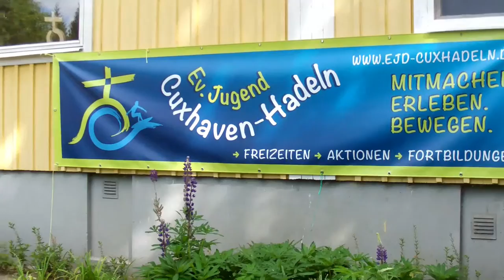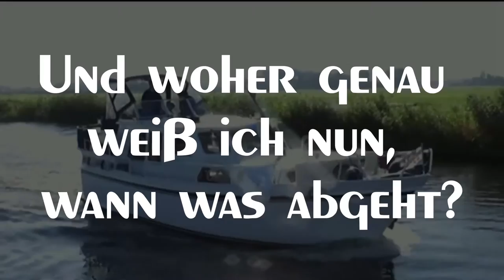Was ist die Evangelische Jugend? - Wir über uns...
Hast du dich auch schon des Öfteren gefragt: Was ist eigentlich diese "Evangelische Jugend"? Wir haben uns dazu mal Gedanken gemacht und alles in einem sehr kurzen Video verpackt.

Evangelische Jugend, das ist Gemeinschaft, Freundschaft, Liebe, Spaß, Respekt, Toleranz, Miteinander, natürlich verbunden mit Glaube, Menschen, Länder und Abenteuer. Das gibt es in unserem Kirchenkreis auf vielen verschiedenen Aktionen, Freizeiten und Veranstaltungen.

Wenn doch noch Fragen bleiben sollten, schau doch einfach mal auf unserer Internetseite vorbei
Dort kannst du auch die Diakone und Pastoren kontaktieren, die in der Jugendarbeit tätig sind.
Auch einige Ehrenamtliche sind dort vertreten. Die Ehrenamtlichen kann man per Mail  erreichen.